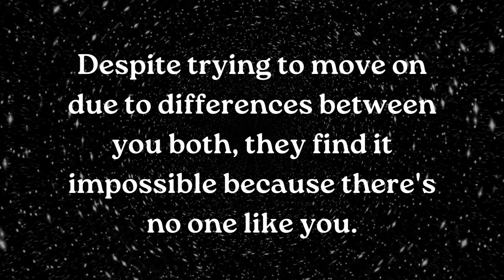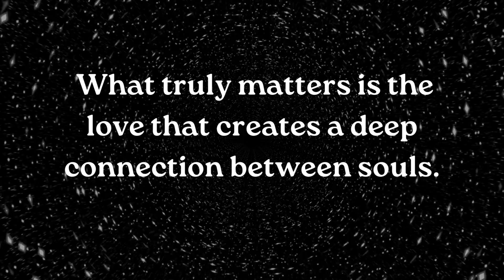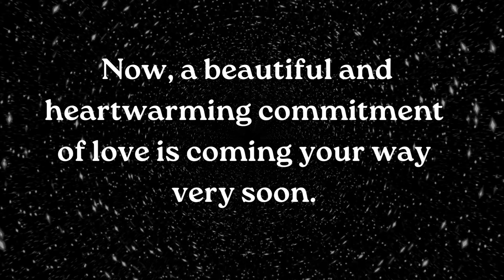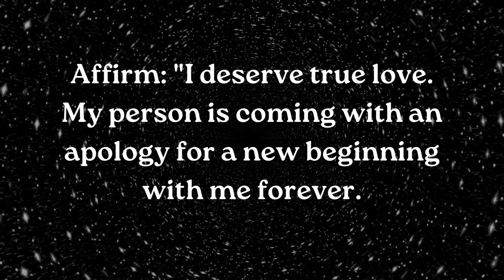⚱️Someone has decided not to hide their feelings.................... smile relationship ~ Jesus